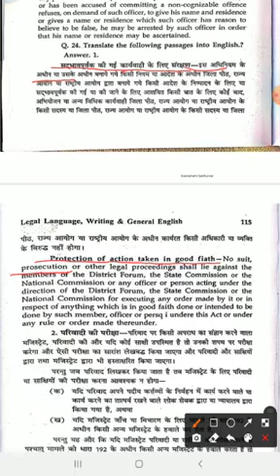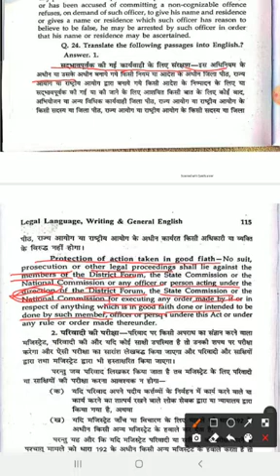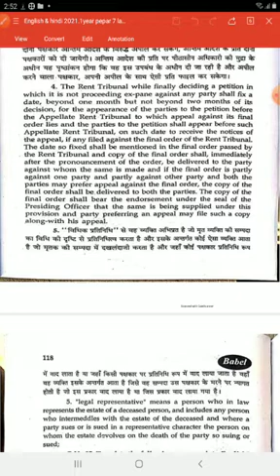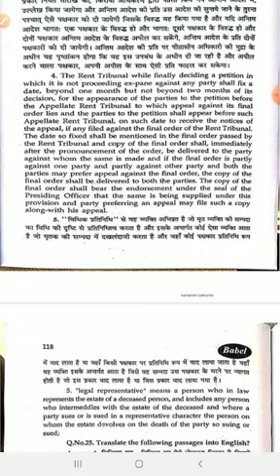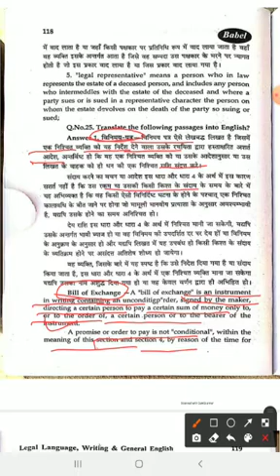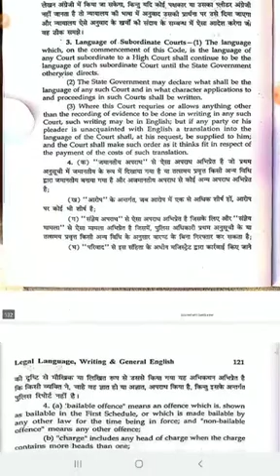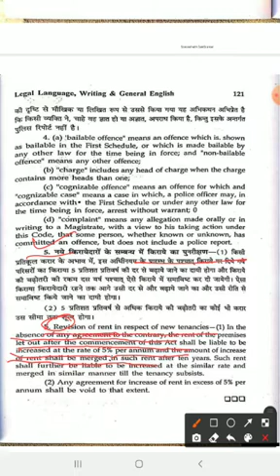Legal Language, Writing and General English Topic 24 and 25 passage Hindi to English LL B I P- VII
LL.B.I year  Paper VII  Legal language, legal writing and General english
Lecture -24 and 25 passage Hindi to English
By Prof. Pankaj Dhiman  Mob.n. 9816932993
 Shaheed-E-Azam Bhagat Singh Law College, 9-Z, Mirzewala Road, Sri Ganganagar (Rajasthan) Contact N. 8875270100, 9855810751